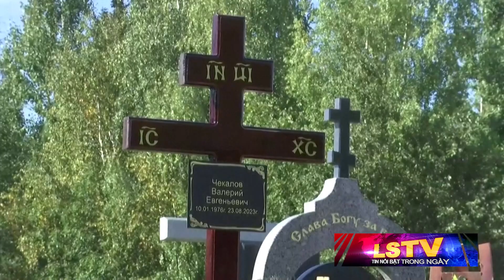Tin Nổi Bật P1 | Ukraine đạt tiến bộ trong nỗ lực tổng phản công